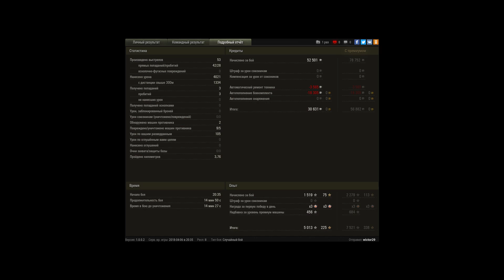мастер на Strv m/42-57. 4К домага на 6 лвле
Игрок: wictor29 [BDM-]
мастер на Strv m/42-57. 4К домага на 6 лвле и смешной результат команды